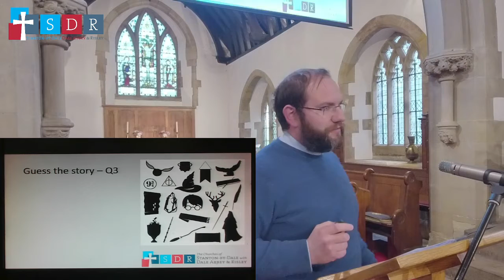Ephesians 3:1-13 The Mystery Revealed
Join James as he takes us through the next part of Ephesians and learn more of the mystery that God has revealed, and how we can be a big part of the story God is telling!